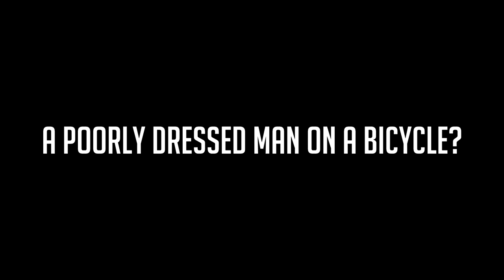Black Ops 2 Edition - Trickshot Combos Tutorial #17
♥ aye lmao new trickshot combos

-Peaj